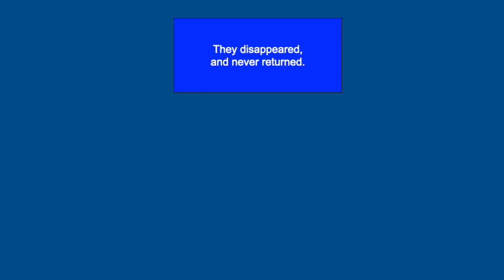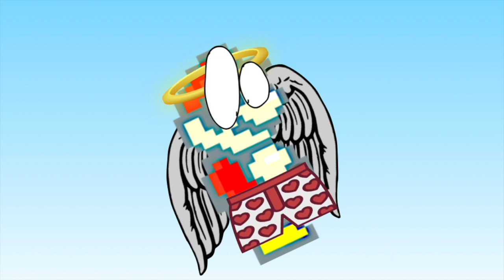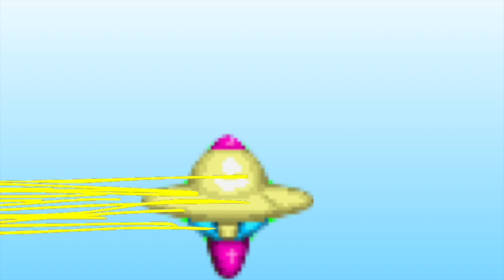Mario Comics: The Search for Prince Peasley - ericfortesTV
Mario, Geno, and Mallow search for Prince Peasley, who is captured by Cackletta. They must free the Prince in order to continue their quest to find the Millennium Star. Meanwhile, the fear of adventuring slowly returns back to Mario.